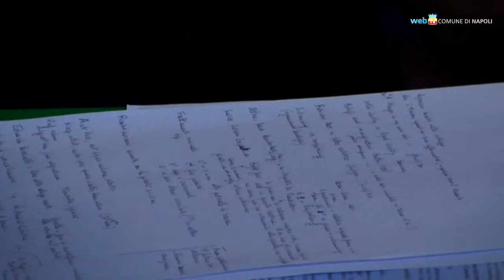Napoli - Hermes, un progetto europeo per vincere i pregiudizi (13.04.13)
- Napoli - Omofobia, transfobia, violenza sulle donne: nel convento di San Domenico Maggiore ricercatori, psicologi e associazioni fanno il punto sui risultati del Progetto Hermes, che per due anni ha fatto interagire diverse esperienze europee e ha messo in rete conoscenze e consapevolezze sulla lotta alle discriminazioni. (13.04.13)